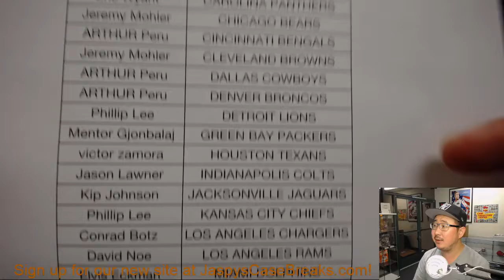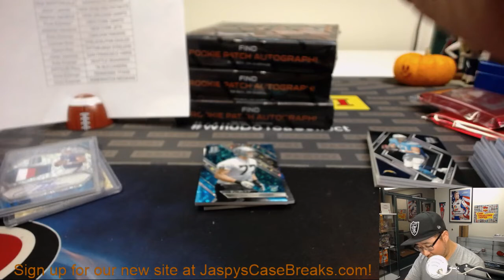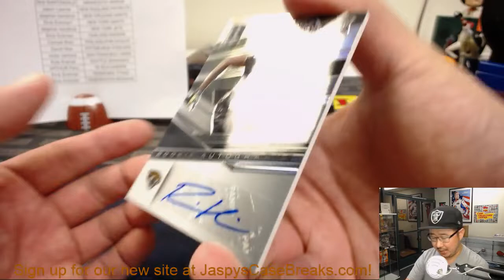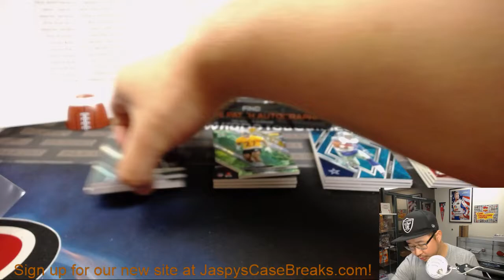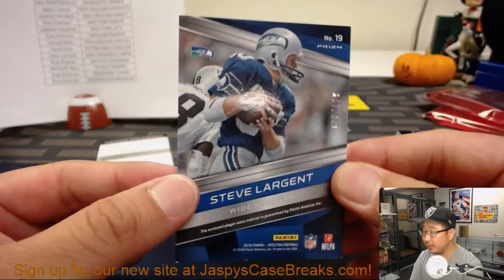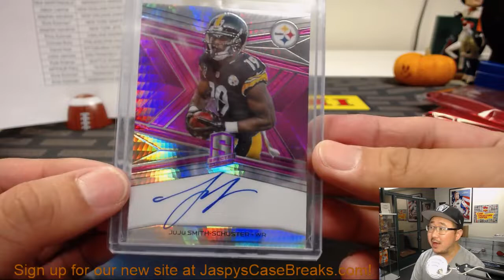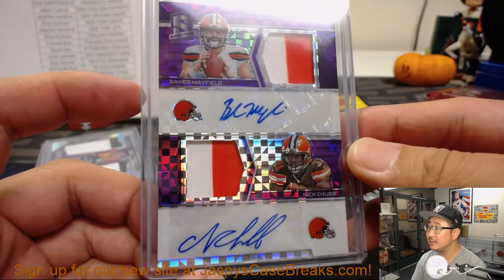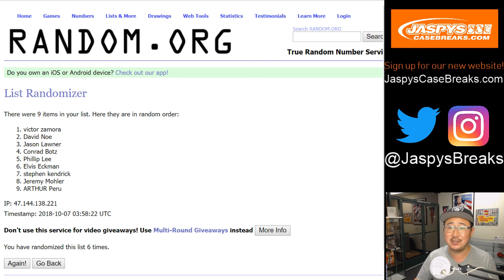Sa, 10/06/18 || 4Box (1/2) PYT #4 || 2018 Panini SPECTRA Football (NFL)